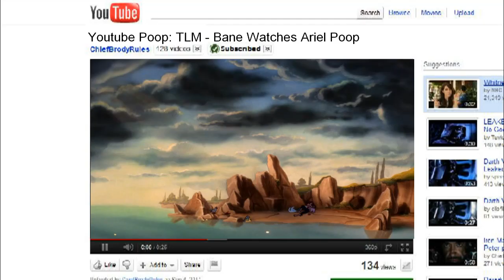LITTLE MERMAID POOP Part 2 Bane Watches Ariels Science Fiction Stories